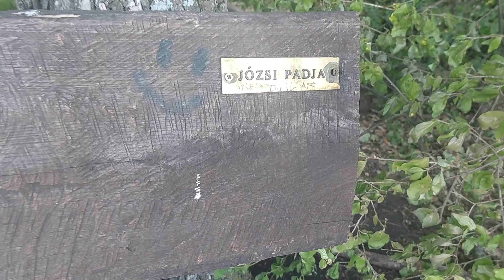Tekergők - Otthoni állapot felmérés, Magyarkút, Sándor Ispán terület ellenőrzés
Amikor kiváncsi vagyok egy ösvényre, de nagyon lefelé megy :-))))